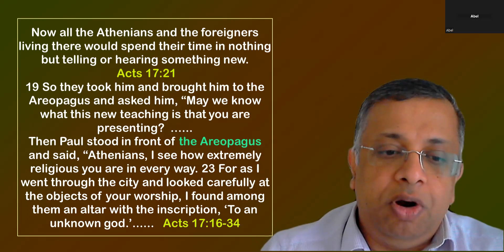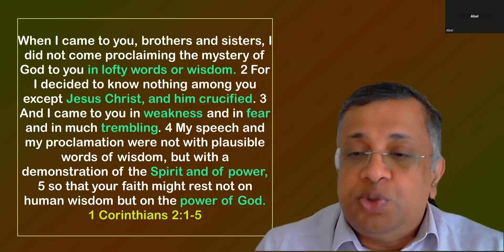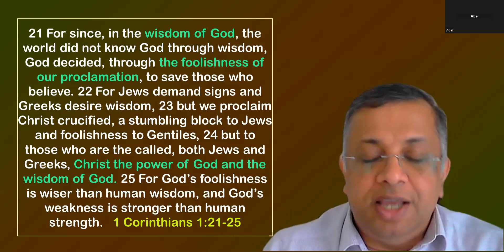Sunday Prayer | Acts 17:21 | Word of God | Sebastian Sales | Healing, Deliverance Prayers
Every Sunday - Healing, Deliverance Prayers and word of God sharing,  UK / Ireland time 7pm till 7.30pm, all are welcome to attend from Zoom or YouTube. Please share and invite others.

UK /Ireland time 7pm
Europe : 8pm

0:00 Worship and Healing Prayers
13:00 Word of God
25:00 Final Prayers